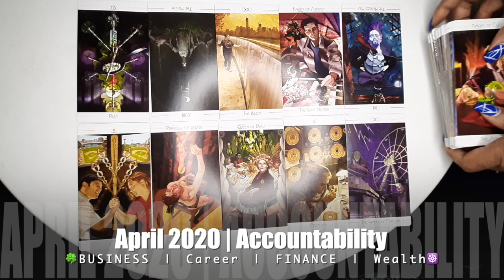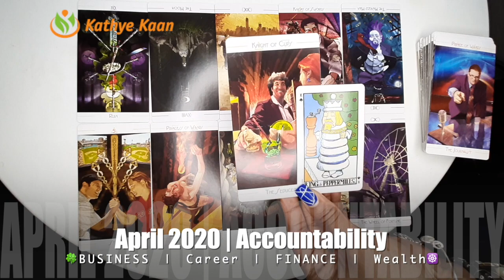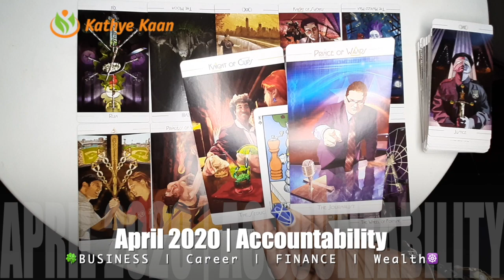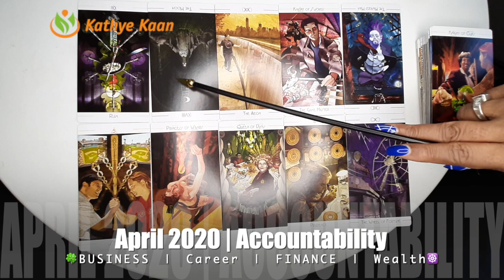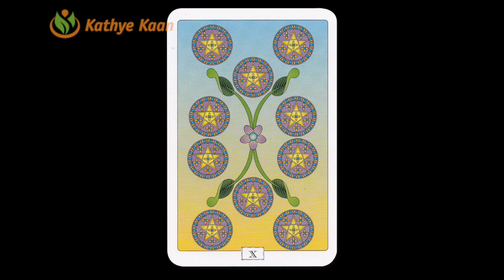SCORPIO APRIL 2020 🍀🍀🍀BUSINESS CAREER FINANCE WEALTH READING 🌈💫🌟 MONTHLY HOROSCOPE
Kathye